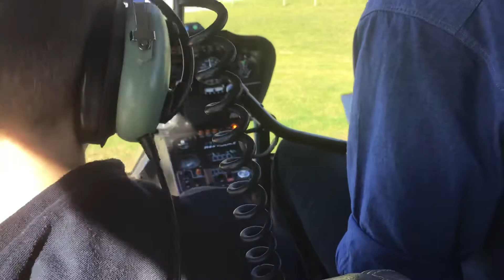Barossa helicopters Robinson r-44 take off!!!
Hey guys in the holiday I was lucky enough to be able to go on a helicopter ride!